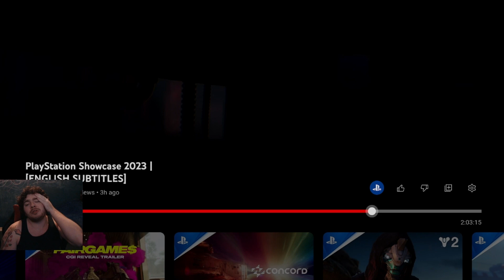a 12 minute rant about FNAF (YEAR OF FNAF?!?)